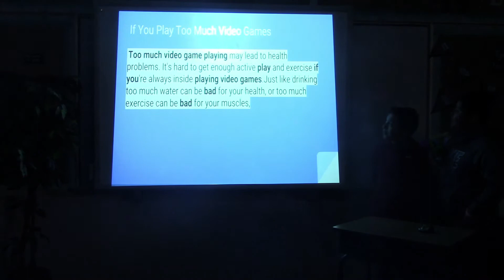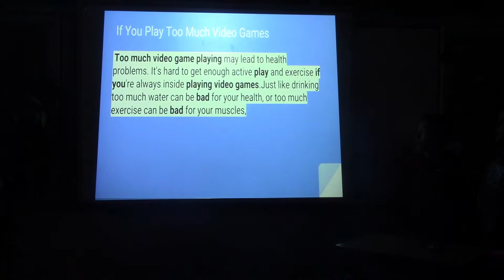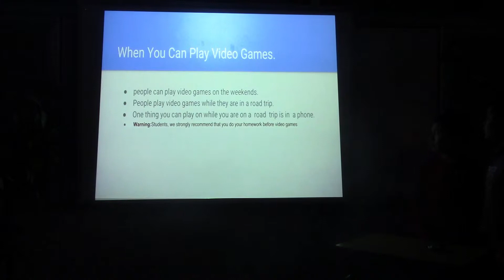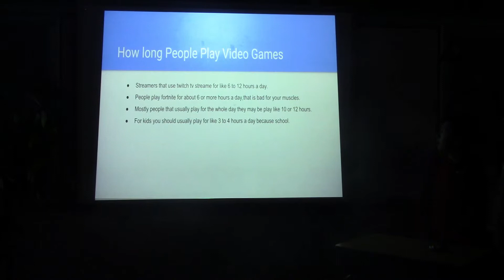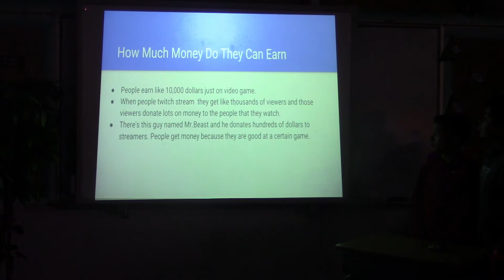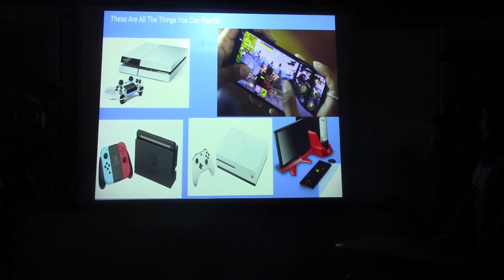George Elementary | Video Games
STEAM Club Presentations